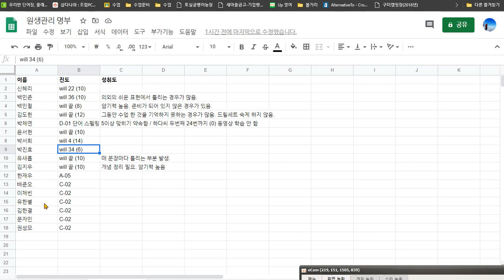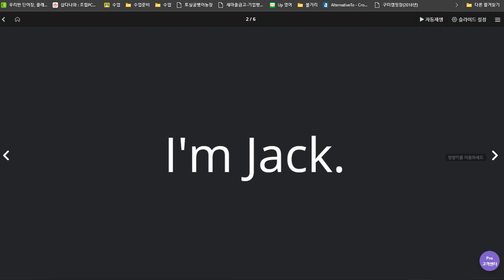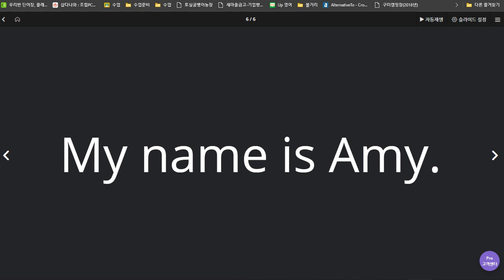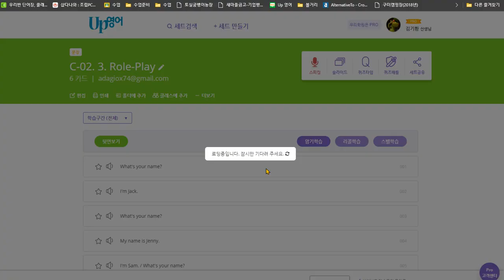김한결 2020 07 08